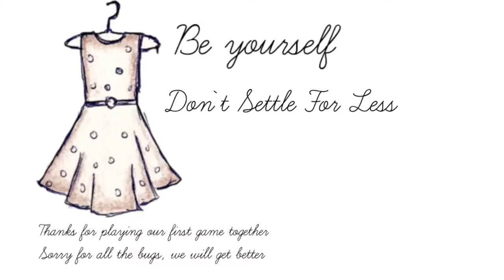Jonny and Xiyun play Don't Settle For Less from rainbowjam16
We played Don't Settle For Less

"This was supposed to be a turn based combat game with strong point and click mechanics with a focus on narrative and story telling.

This was also the first game that we develop as a team. We now see we made some bad choices and underestimated the complexity in all of it, but working on this project was a great learning opportunity for all of us.

We intend to finish it later, but for the purposes of the jam, it is a still an ongoing project.

The idea here is to display a person suffering from body disphoria, as a turn based battle against the one self while looking in the mirror.

The person suffering from disphoria is shown as a strong female character as this person would like to be. In reality though, it's current gender identity expression is seen as a small and sad boy, who is trying to go out to a birthday party.

It has inspirations from games like Child of Light and Walking Dead point and click series.

We really loved this experience and you will see more of our games in near future."